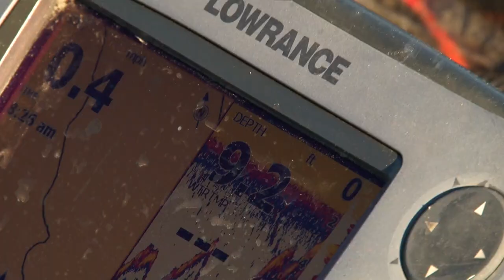XTV- Crankbait schooling smallmouth bass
Flash back- Karl is fishing with a Strike King 3XD Pro Model Crankbait in Firetiger pattern for smallmouth bass feeding on a grass line with a St.Croix Legend Xtreme 7'2" M action casting rod and finds the most aggressive bass on the weed line.